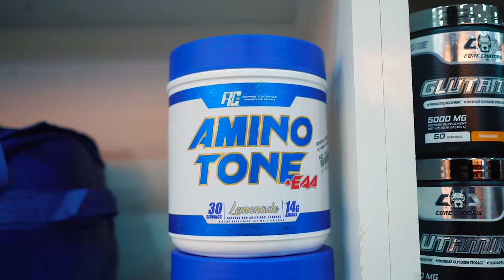BINOUS1 | RONNIE COLMAN IS IN THE HOUSE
Binous will always take care from your health and from your clothes

Come and visit our new Binous burger and enjoy your cheat meal at Binous!
Check our new collection here from Binous Life Style
Also don’t forget to visit Binous store and check our new collections
and 25% on our new binous burger